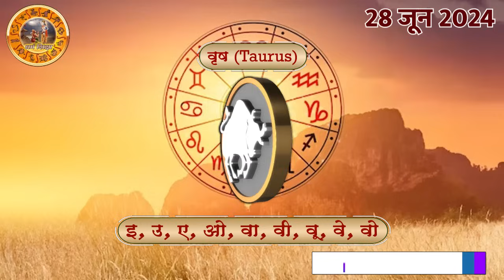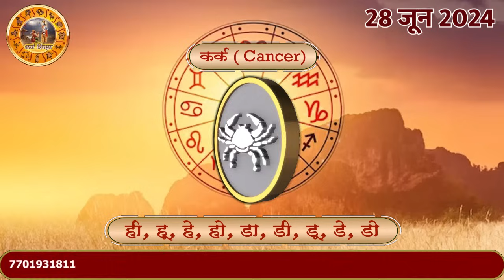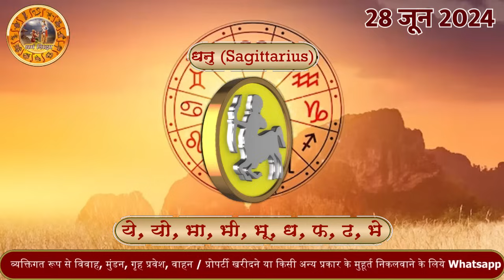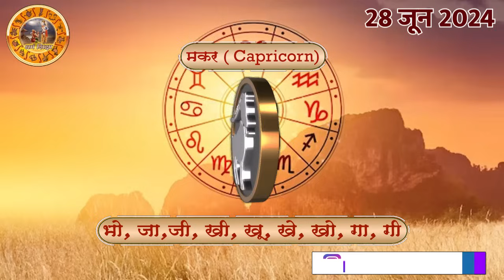Aaj ka Rashifal 28 June 2024 Friday Aries to Pisces today horoscope in Hindi Daily/DainikRashifal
aaj ka rashifal 28 June Friday aries to pisces today horoscope in hindi,today rashifal 28 June 2024,today horoscope in hindi 28 June 2024,daily horoscope in hindi 28 June 2024,rashibhavishya,daily horoscope 28 June 2024 in hindi,आज का राशिफल 2024,rahshifal aaj ka,28 June 2024 rashifal,28 June 2024 panchang, aajkarashifal,daily rashifal, dainikrashifal, kumb, AajkaBhavishyafal, AajkaBhagyafal,aaj ka rashifal,dailyrashifal,hindirashifal, dainik rashifal,राशिफल